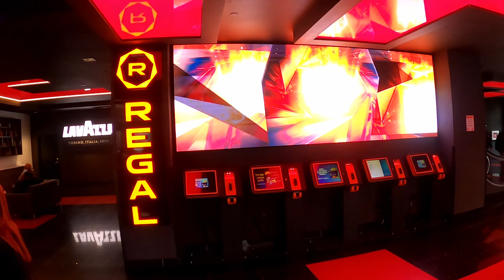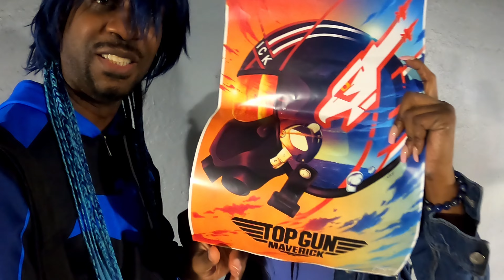Top Gun Maverick Review (Spoiler Free) -T&K tries it-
T&K are ready to enter the Danger Zone. Top Gun Maverick Review. SPOILER FREE Movie Review.. Does this movie have what it takes to Fly High or will this movie crash like a great ball of fire Find out in our Review.